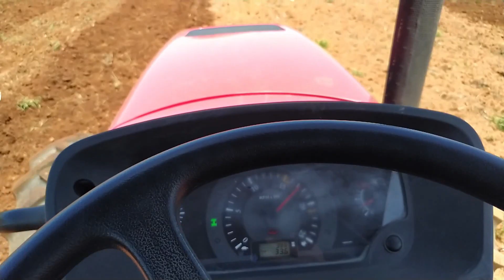GRADEAMENTO PARA PLANTIO DE MILHO !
Olá pessoal, começamos a gradear nossa terra outra vez para o plantio de milho. Acompanhe conosco !